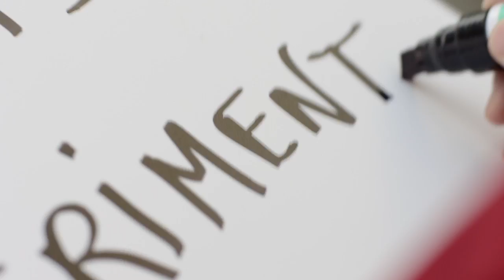Finn BELL - Pub Toyota